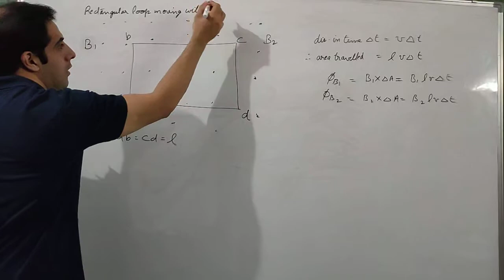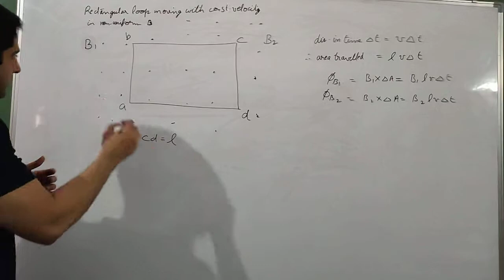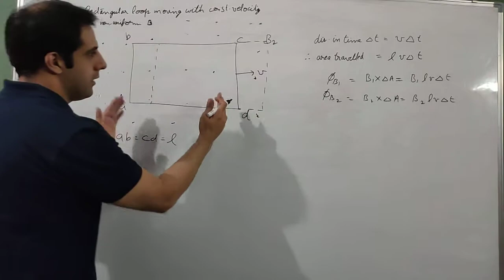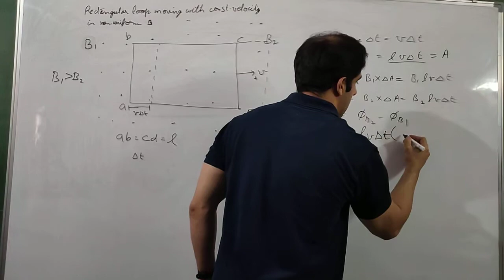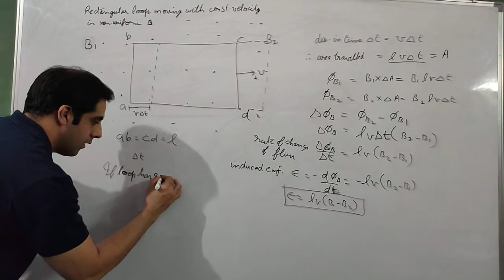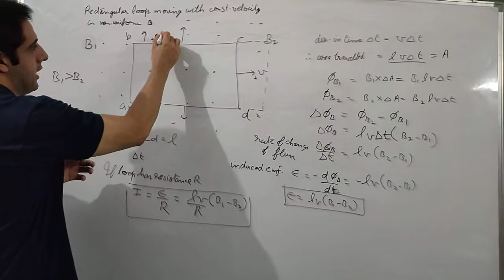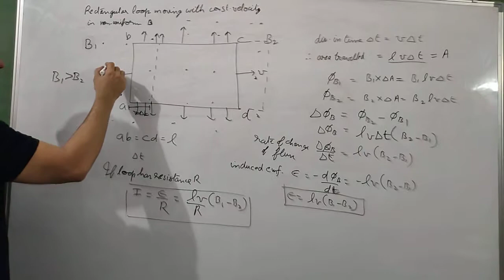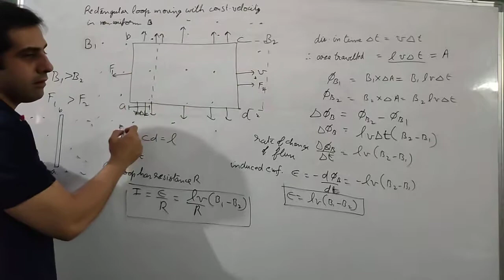Rectangular coil moving in non uniform magnetic field with constant velocity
concept video